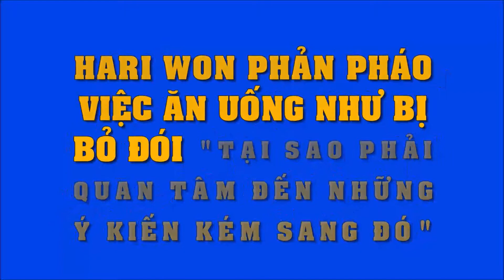Hari Won: "Tính cách của tôi như thế nào thì giữ y chang vậy" | Tin Nhanh Nhất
Hari Won: "Tính cách của tôi như thế nào thì giữ y chang vậy"